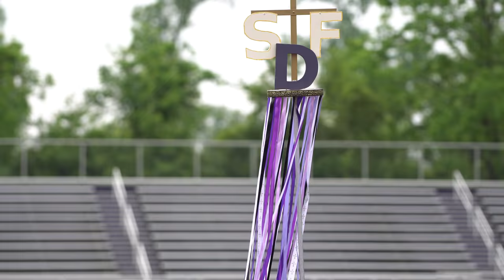SFDHS 2017 Graduation Highlights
We look back at highlights from the 54 Commencement at St. Francis DeSales High School.